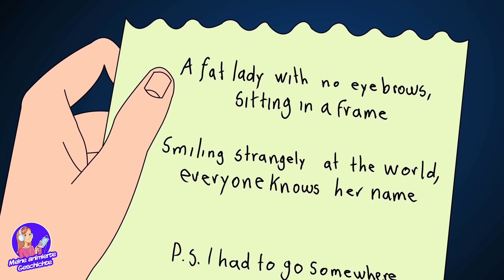Meine Schwestern sind neidisch, weil ich schlauer bin als sie